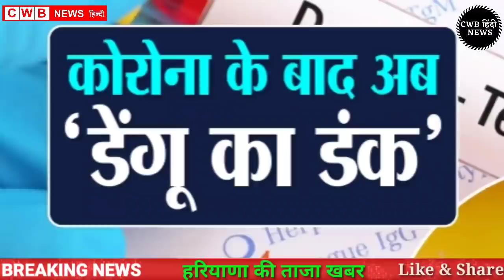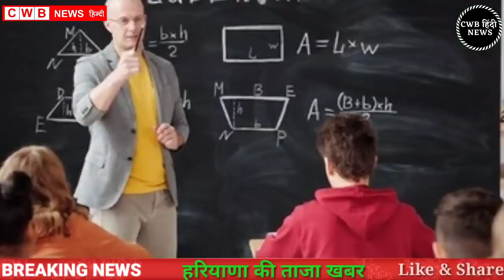Haryana Hindi News 27 || 27 अक्टूबर Haryana News || Nonstop 27 october News ||India news|| cwb News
Inst Id-  satyapal_vlogs

आज दिनांक 27अक्टूबर 2021 सुबह सवेरे मॉर्निंग न्यूज़, हिंदी हरियाणा न्यूज़ , कोरोना वायरस न्यूज़ , cwb_news 27_october_2021, सोना_चांदी के ताजा ,भाव पेट्रोल डीजल की रेट
अक्टूबर samachar

Nonstop_News || Fatafat khabren || today news || आज की ताजा ख़बरें || aaj ki news || din bhar ki news || News Headlines || 27 October || govnews

Smartphone  overview
हिंदी 27_October_2021 | Today_Breaking_News | मुख्य_समाचार | Today_News_headlines | 27_October_2021 modi video watch मौसम विभाग weather weather in today and tomorro 27 October 2021
Nonstop News|27October 2021 आज की ताजा ख़बरें||News Headlines|mausam vibhag aaj weather,sbi,lic,mp Nonstop News|27 October 2021lआज की ताजा ख़बरें||News Headlines|mausam vibhag aaj weather,sbi,lic,mp Nonstop News|27October 2021आज की ताजा ख़बरें||News Headlines|mausam vibhag aaj weather,sbi,lic,mp Breaking News ! आज 27_अक्टूबर_2021 के मुख्य समाचार बड़ी खबरें, PM Modi, Bank, Hindi news, SBI, Wehdar Hindi news, big news of the day (news bulletin), 27_October 2021: Live watch today breaking news video here. Today Breaking News ! आज की ताजा खबर 27_अक्टूबर _21 के मुख्य समाचार बड़ी खबरें, PM Modi, SBI news, बैंक | News aaj ki taza khabar today breaking news,dls news news,modi speech today,latest,breaking news

27 OCTOBER 2021 TODAY BREAKING NEWS CWB NEWS

Today Breaking News ! आज 27 अक्टूबर 2021 के मुख्य समाचार बड़ी खबरें, PM Modi,PF, Bank, ATM, CAB

Wednesday 27, October 2021 news
Today_Breaking_News ! आज 27 October 2021 के मुख्य समाचार बड़ी खबरें, PM Modi ,PF,
27 October 2021 today breaking news new rules
Today Breaking News ! आज 27अक्टूबर 2021 के मुख्य समाचार बड़ी खबरें, PM Modi,PF, Bank, SBI ATM,CAB
27 October 2021 cwb news
Today Breaking News ! आज 27 अक्टूबर 2021 के मुख्य समाचार बड़ी खबरें, सूर्यग्रहण PM Modi,Bank, SBI,CAB,RAILWAY NEWS, HDFC BANK, CANBANK NEWS
Today Breaking News ! आज 27सितम्बर 2021के मुख्य समाचार बड़ी खबरें PM Modi, SBI, weather, Bank,
Nonstop News | आज की ताजा ख़बरें | News Headlines | 27 October 2021 | Fatafat khabren || today news
[WEATHER NEWS Today] 27अक्टूबर, 2021 का मौसम पूर्वानुमान